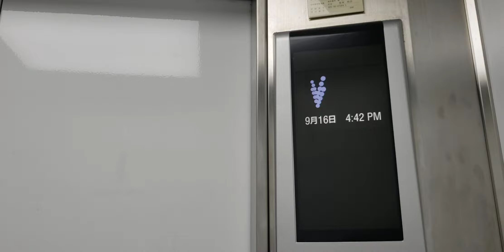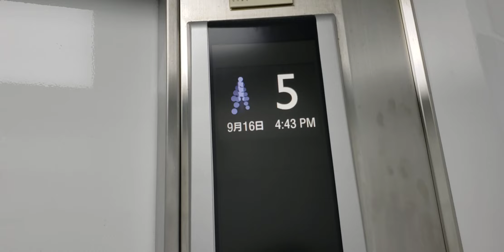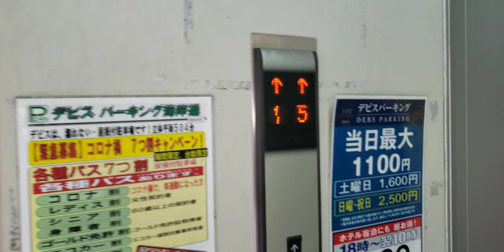【M2】デビスパーキング海岸通のエレベーター